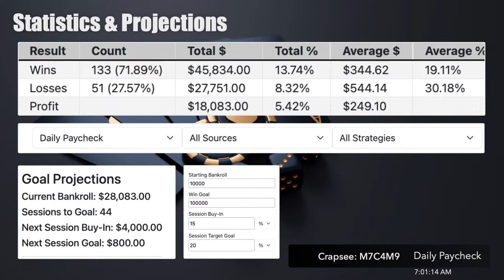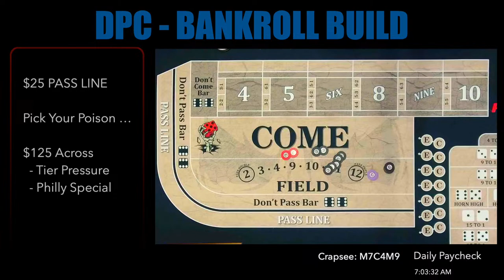Craps Bankroll Build - Day #152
Bankroll: $28,000 - Buy-In $4,000 - Goal: $800
Strategy: The Dallas Drawdown

Let’s build a $100,000 Bankroll, 10-20% at a time. Starting bankroll for this series on 7/1/2023 was $10,000. How long will it take to build to $100,000?

Every day, we will buy-in for 15% of master bankroll and add our wins back. Every day’s buy-in is bigger. Every day’s win goal is bigger. Compounding the wins should get us there quickly, right?

We’ve got 2 goals here in this series:

1. Proving that we can build a bankroll by compounding small wins
2. Running strategies through the gauntlet to find the ones we can trust to get this done

What kind of a win rate do we need? How will we recover from loss?

Tune in every day and root us on!